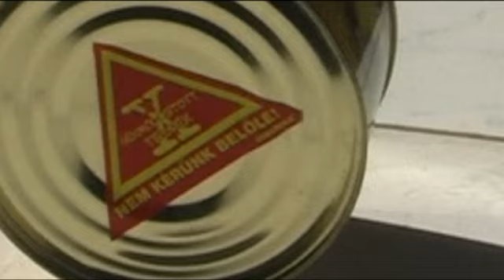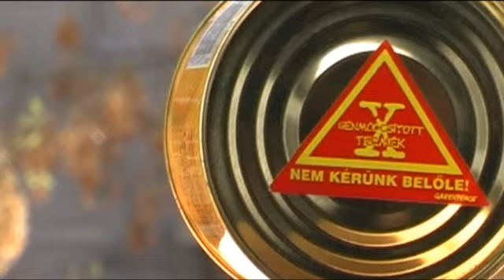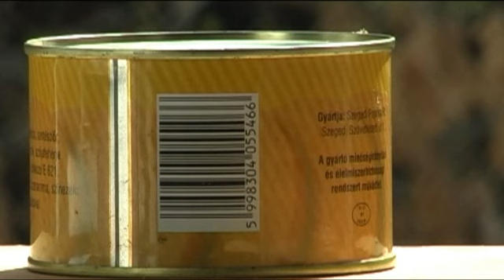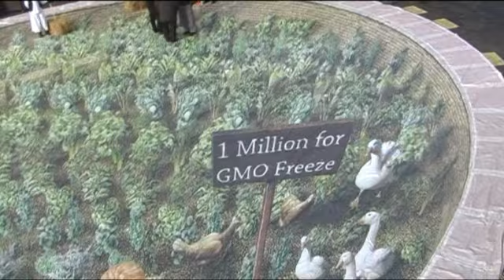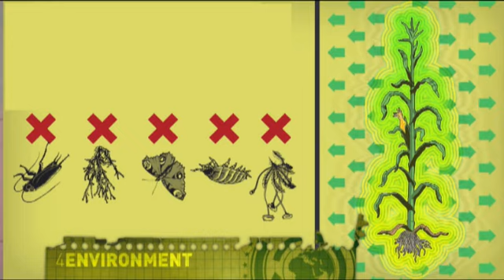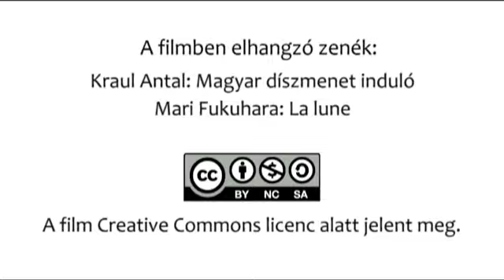Génpiszkált szója a tányérodon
A Szegedi Paprika Zrt. igazgatója rágalmazásért beperelte Greenpeace aktivistáit, de az öt éven át tartó perben a bíróság felmentette őket a vád alól. Az aktivisták egy TESCO áruházban génmódosított élelmiszert tartalmazó konzerveket címkéztek fel figyelmeztető jelzésekkel, mert a termékekre a gyártó nem írta rá, hogy GMO van bennük. A film arról is szól, hogy mi a baj a GMO-val, miért vállalják emberek az ádáz harcot ellene.